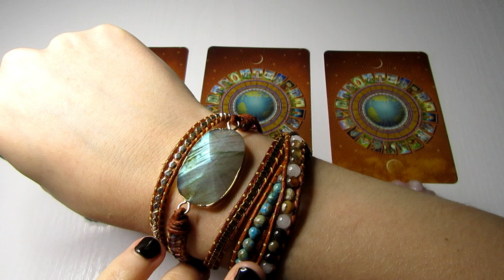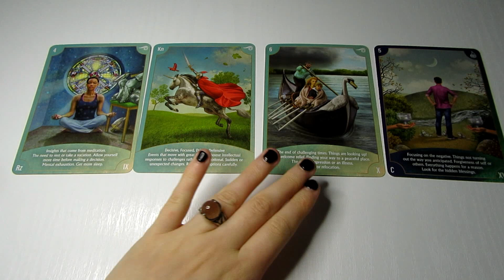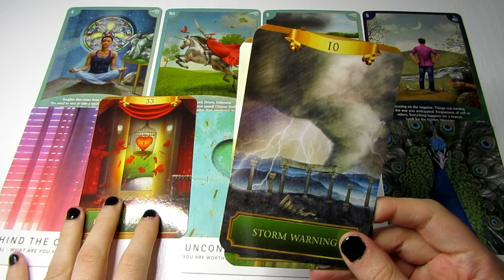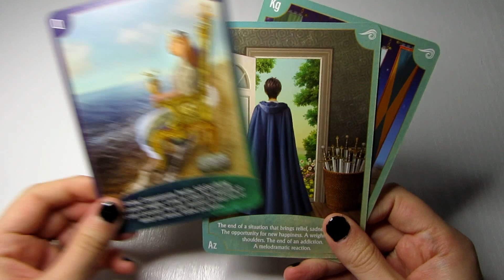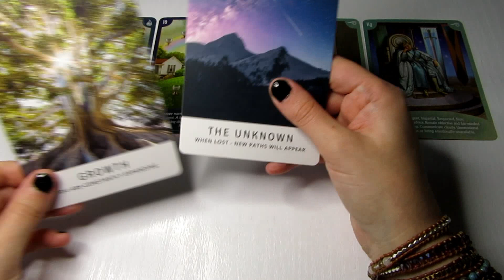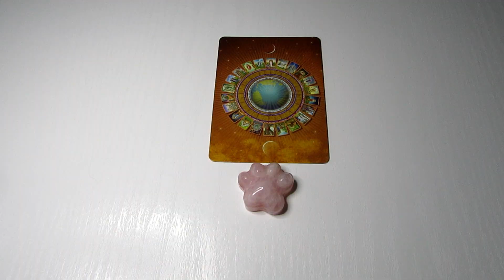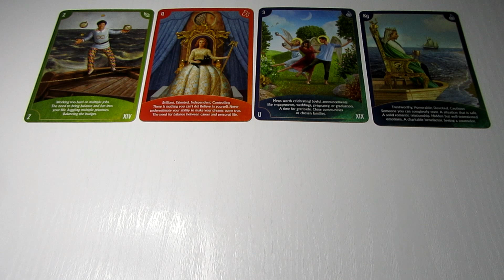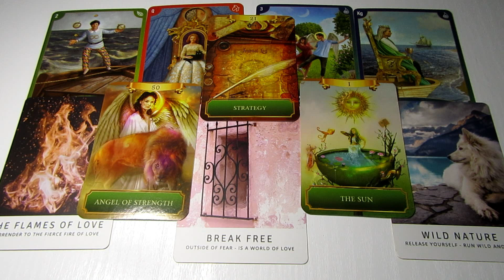PICK A CARD 🔮 Your Future Partner In Detail, Looks, Zodiac, Personality ❤️ Tarot Reading *Timeless*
My name is Kerry Gemma and in my readings I bring insightful messages, intuitive guidance and predictions to you.
Time Stamps are linked below...

💎 Group 1 - 1:37
💎 Group 2 - 11:31
💎 Group 3 - 20:50

WIN A FREE PERSONAL TAROT READING WITH ME!
COMPETITION RULES:
2. LIKE THIS VIDEO
3. LEAVE A COMMENT ON THIS VIDEO WITH THE WORD 'ENTER'

Competition ends 27/11/2020

🕒 Timeless Reading: Trust that whenever you have found this message, is the right time for you.

I hope these messages help to bring you validation, clarity or peace of mind.
Remember this is a GENERAL reading. If the message does not resonate with you then it is not your
message and you do not have to accept it.

🔮 PRIVATE & PERSONAL READINGS